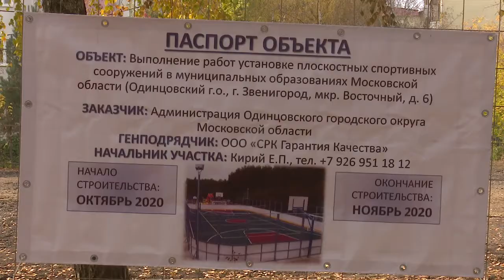Рабочий визит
Депутат Московской областной Думы Дмитрий Голубков с рабочим визитом посетил Звенигород. Каким объектам в парламентарий уделил особое внимание, расскажет Эмилия Аракелян.